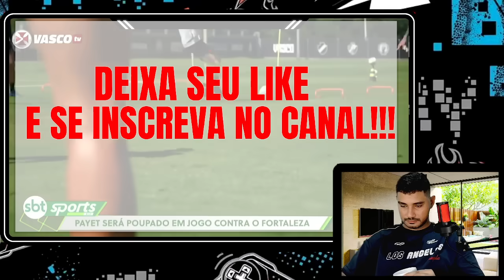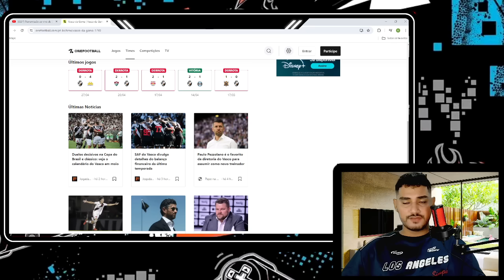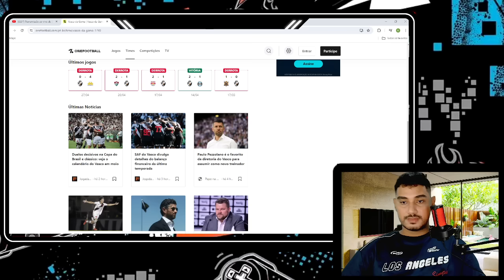ULTIMOS DIAS SERÃO CRUCIAIS PARA O VASCÃO! PEDROSA TROUXE INFORMAÇÃO DIRETO DA FONTE!